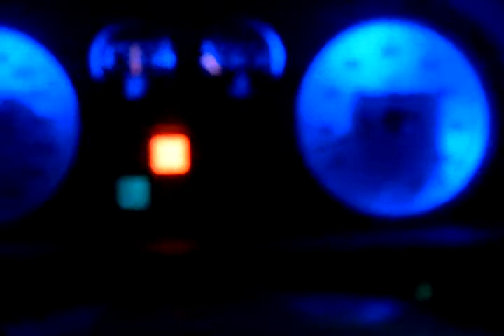alfa 33 bi xenon + LED 2011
luigiboxer33